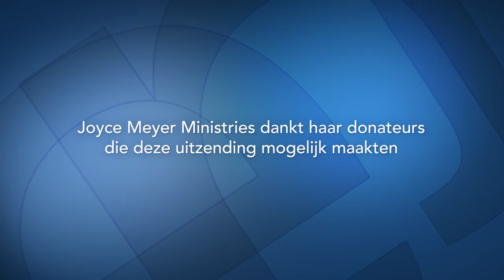Goede gewoonten aanleren, slechte gewoonten afbreken (4) – Joyce Meyer – God ontmoeten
Ontdek vandaag bij "Enjoying everday life", hoe God de goede gewoonten in jou stimuleert en de slechte gewoonten wegdrijft.